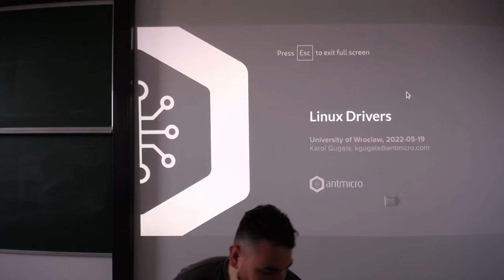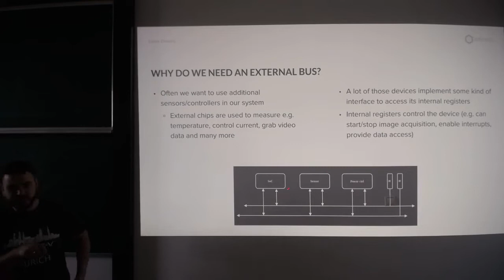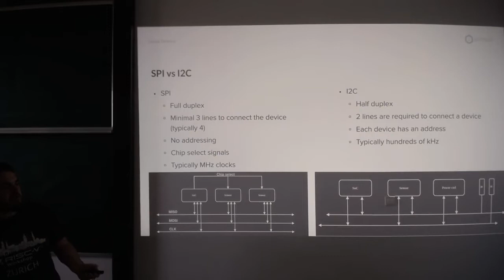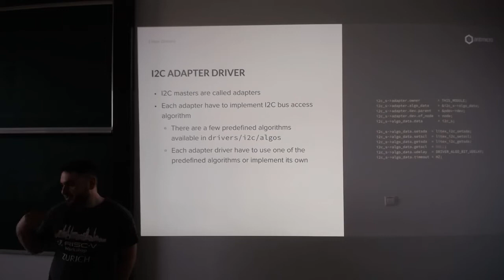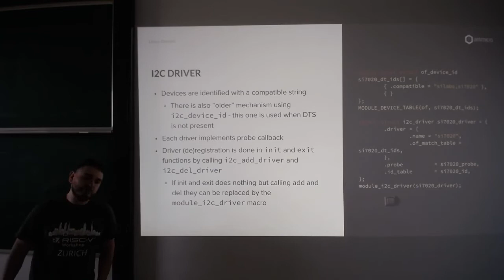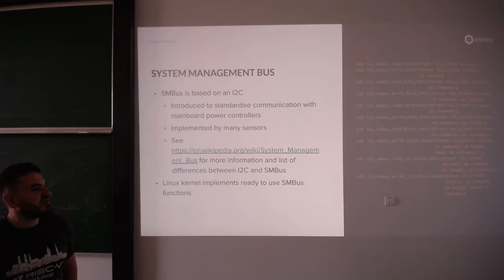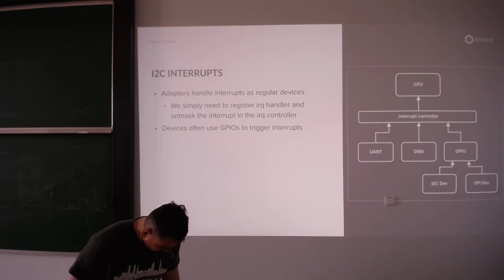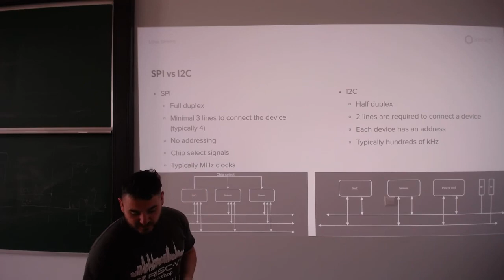[LD22] Wykład 11: Magistrala I²C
Wykład do przedmiotu "Programowanie sterowników dla systemu Linux 2022" prowadzonego w Instytucie Informatyki Uniwersytetu Wrocławskiego.

Prowadzący: Karol Gugała, Antmicro.